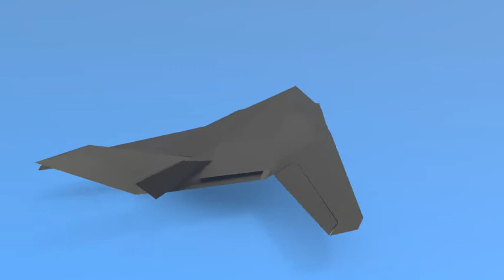F-117 Nighthawk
School project for visualization class.
Made with Blender.
First testing rotating animation, NOT final version.